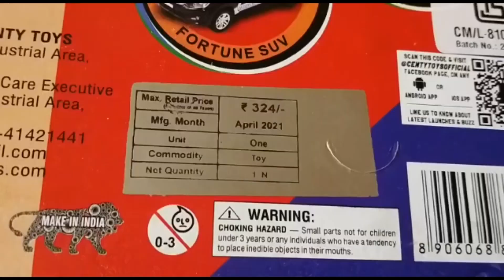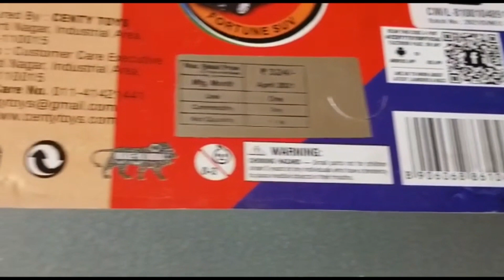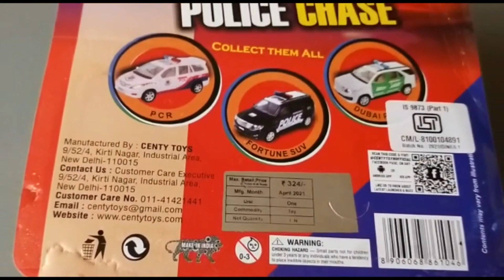Toyota Innova | Police Car toy scale Model | Unboxing and Review | with MRP details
This is an unboxing & Review video of the Centy Toys Police Chase white colour, this toy looks like the Toyota Innova  Car Model. Review & Unboxing done by Vikram Sood, a renowned Lifestyle & Technology Reviewer on various TV Channels & Social Media and a Marketing Professional, This Video explains the features of the Police Chase toy Model, that is a look alike of the Toyota Innova , a very popular model. DISCAIMER: Pls note that the views expressed by the Reviewer are his own and do not represent an inclination or bias to any Product or Brand